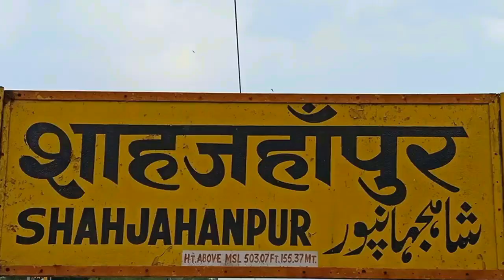अभिषेक सर और विचित्र सर ने Board Exams की तैयारी कर रहे Students को बताए Important Topics